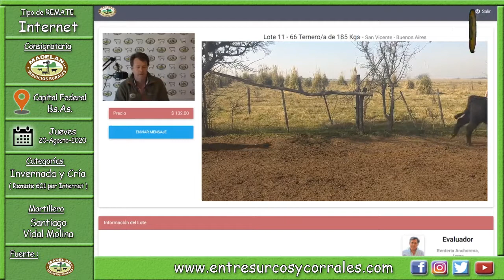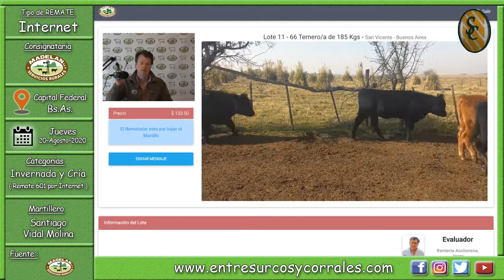20-08-20 - Remate 601 por Internet de Invernada y Cría de MADELAN - Capital Federal